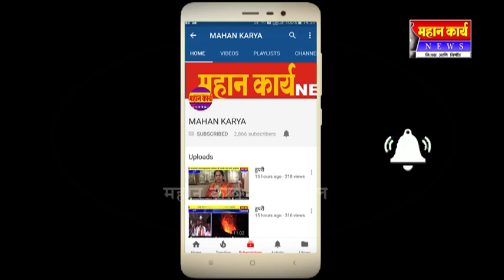❏सांगलीत १ मे पासून ते ७ मे पर्यंत बसव महोत्सवाचे आयोजन